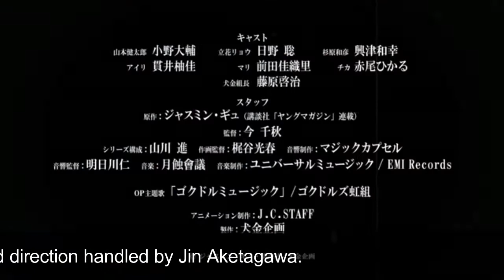[Trailer] Back Street Girls [Summer 2018]